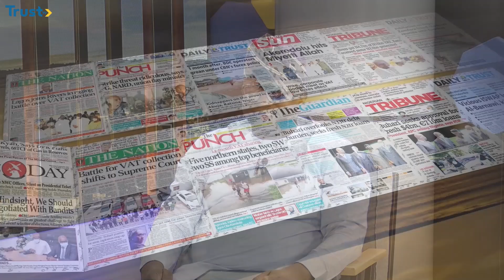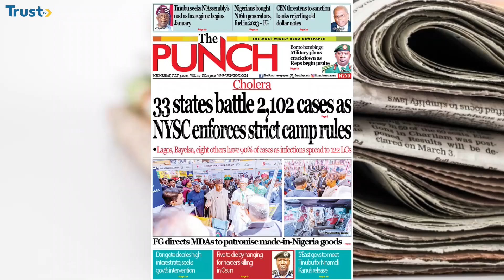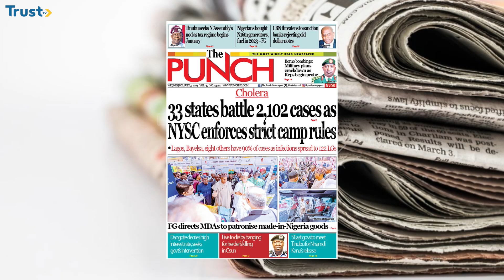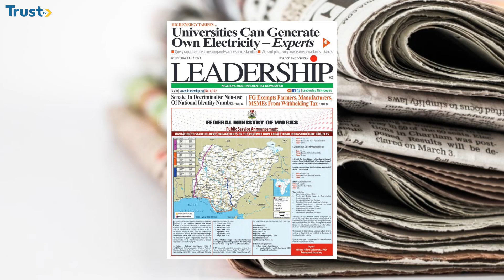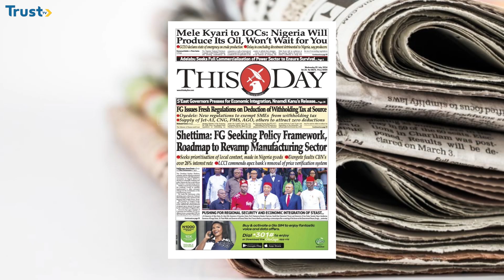Newspaper Review: CBNs interest rate hike hindering growth, job creation - Dangote + more